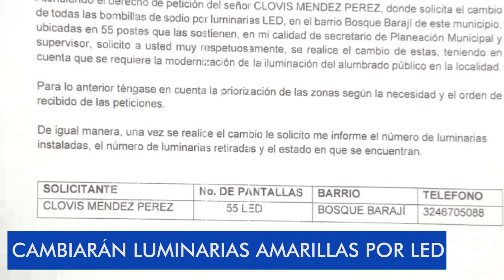Varios sectores del municipio de Sahagún cambiarán luminarias amarillas por led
Córdoba | Varios sectores del municipio de Sahagún tendrán cambio de luminarias amarillas por led, esto, luego de un derecho de petición, ¿quién fue el autor de la iniciativa? Acá te contamos.